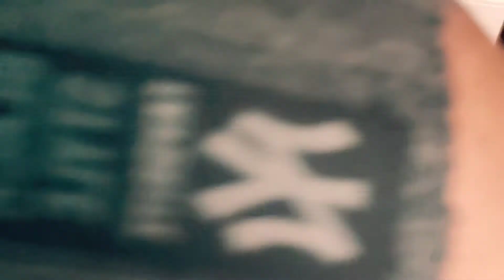RED SAND Riyadh Saudi Arabia | Vlog #7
First time experience in red sand